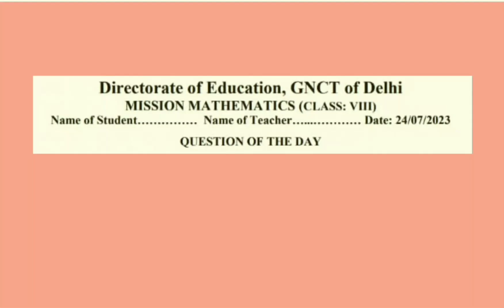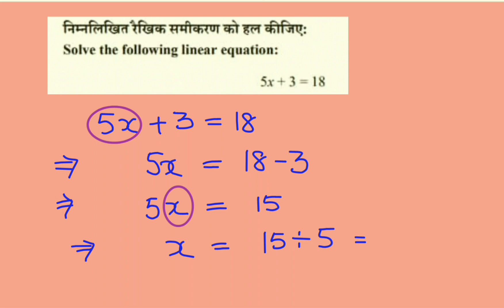DOE Mission Mathematics class 8th | 24 July 2023 | QOD | LINEAR EQUATIONS IN ONE VARIABLE